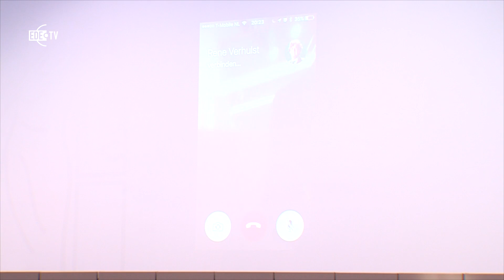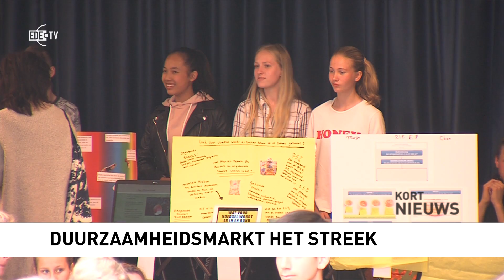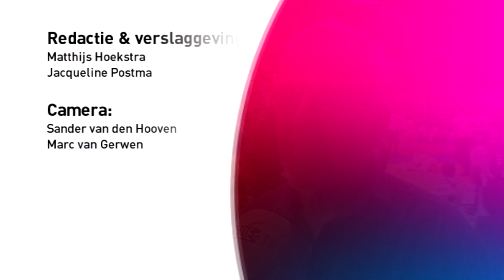EDE TV Nieuws 12-06-2017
René Verhulst wordt nieuwe burgemeester Ede - Roparunners doen Ede aan
// kort - Start bouw Elias Beeckmankazerne - Tovertafel voor bewoners Honskamp - Duurzaamheidsmarkt Het Streek //
Eten op Rolletjes - Avondvierdaagse - Heide Judo Toernooi